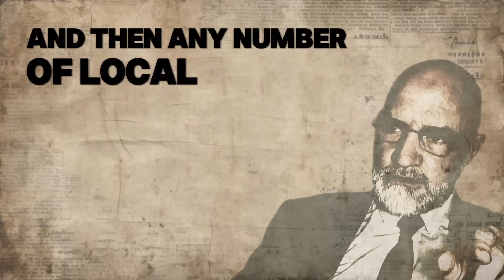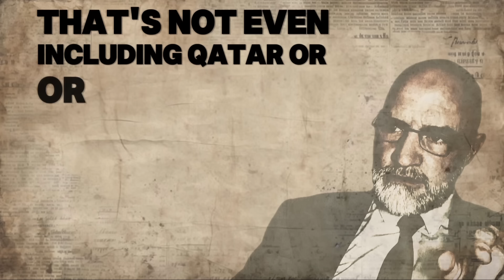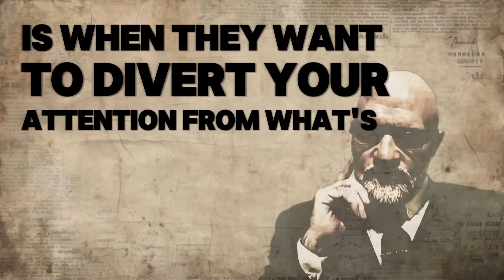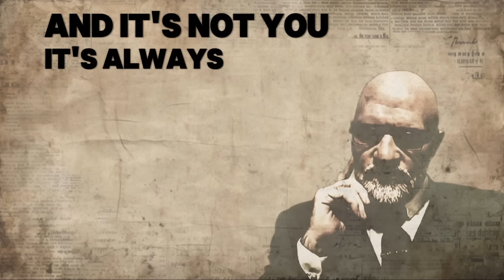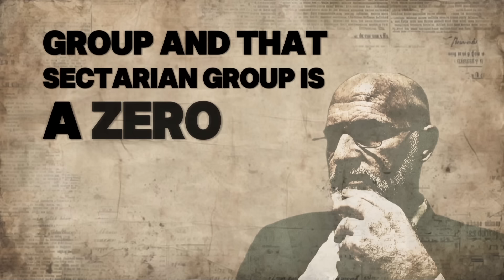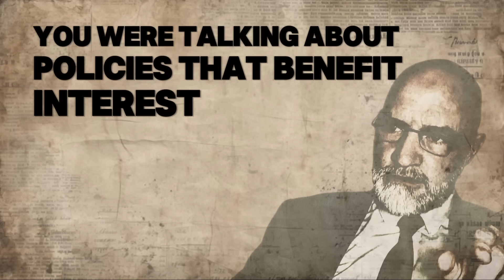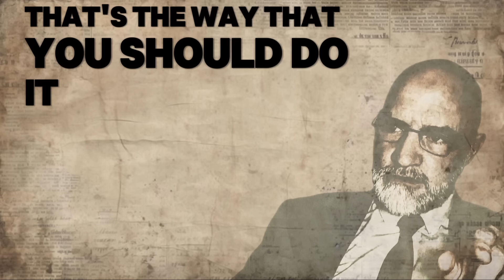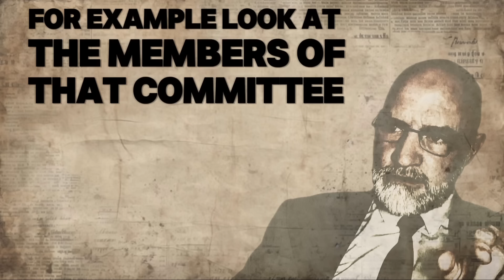The Truth About Lobbying